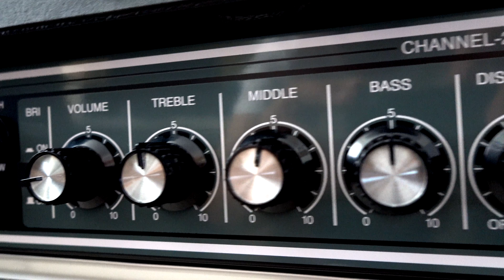Roland JC-120 VS Fender '64 Deluxe Reverb Custom Handwired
Tube VS Solid State: who's the king of clean?

I didn't want to choose so I bought both!

Guitar: Yamaha Pacifica 1611 Mike Stern with Lollar Charlie Christian Pickup Set

The audio is recorded with Shure SM57 mics and a Zoom H8